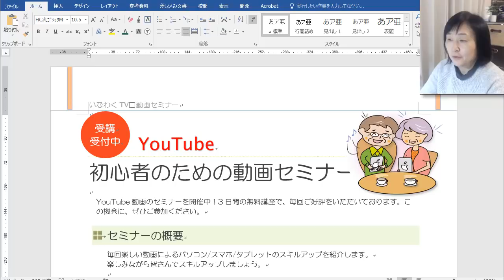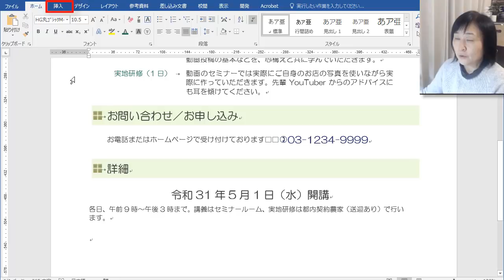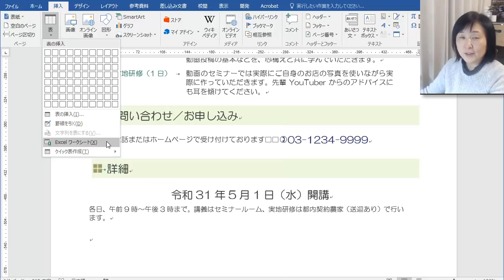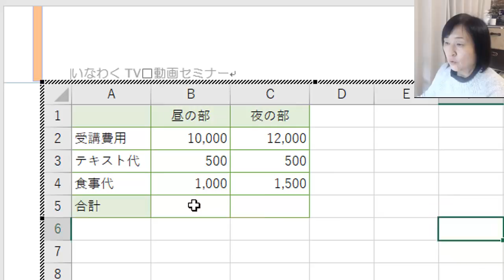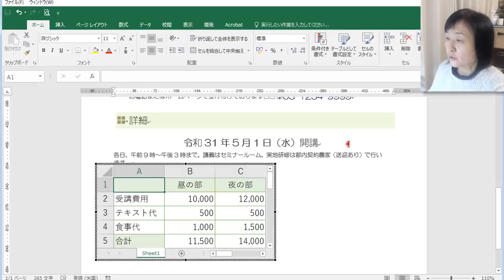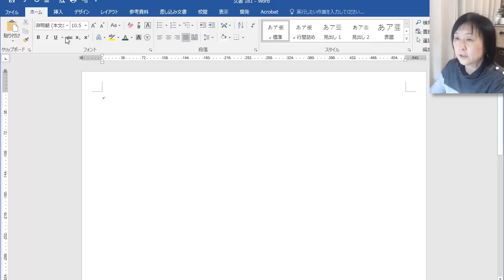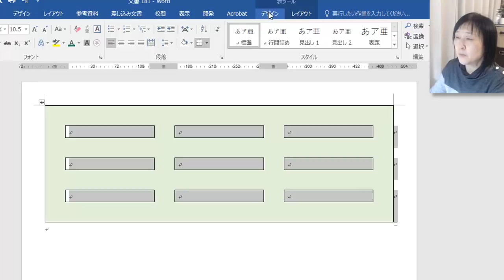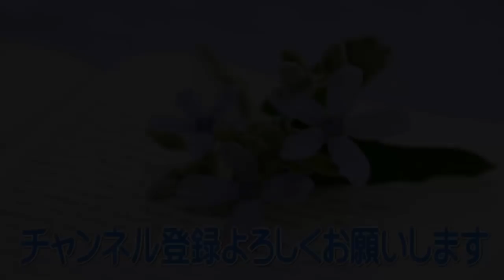【Wordでエクセル計算式】みんなが困ったワードの表その２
Wordで表を使う際の、便利な方法を解説中。
Wordの表で計算する場合にはこの方法がお薦めです。また、表を使ってちょっと変わった利活用の方法をご紹介しています。

☆今回の動画の内容はこちらです
●ワードの表挿入
文字列に合わせて表の挿入
●計算式
●エクセルの表　Excelワークシート
●セルの間隔を指定する

おススメ再生リスト

おススメしたい動画

動画作成者　自己紹介と動画への思い
・学校のICT支援員をしながら自営のパソコン/プログラミング/ロボット教室のお手伝いをしています。

動画をご覧いただきありがとうございます。このチャンネルは中高年や初心者の方を中心に、わかりやすく丁寧にワードやエクセルなどのoffice関連・Google・Apple製品などスキルアップ動画を投稿しています。その他移住先（長野県伊那市）信州の自然を投稿いたします。皆様のお役に少しでもたてるようコツコツと仕事の傍ら、動画を作っています。みなさんと交流しながら続けていけたら嬉しいです。 コメントいただけると、さらに嬉しいです！(*^-^*)出来る限りお返事いたします。皆様からの反響は投稿のモチベーションになります。

動画をご覧になって、お役に立てたなら、ぜひ「グッド！」を押していただけると嬉しいです！